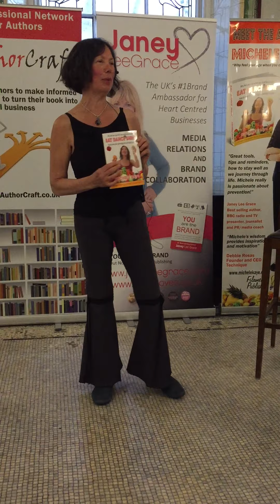Eat Dance Shine Book Launch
Why feel your age when you could feel amazing? Eat Dance Shine addresses ways to age gracefully, and reduce the odds of chronic disease, by addressing vibrant food, joyous movement (Nia) and lasting happiness. Foreword by Debbie Rosas, founder of Nia

Black and white edition on Amazon